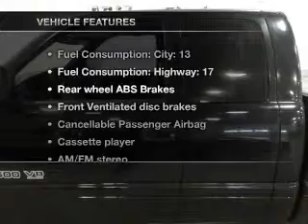1999 Dodge Ram 1500 - Lafayette IN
Year: 1999
Make: Dodge
Model: Ram 1500
Trim: 139 WB
Engine: 5.9 liter 8 cylinder 16 valve MPFI OHV
Transmission: Automatic
Color: Black
Mileage: 91811
Address:
2051 Sagamore Pkwy. S.